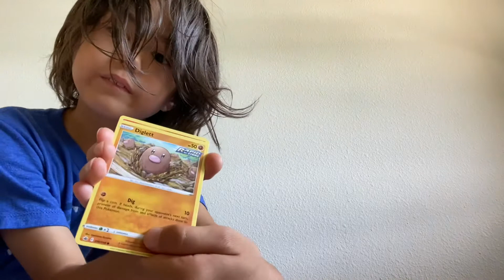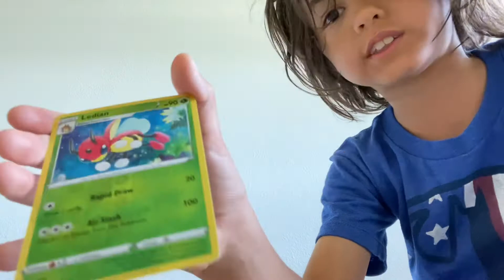Pokémon card surprise pack opening